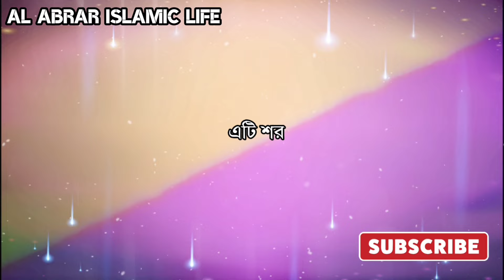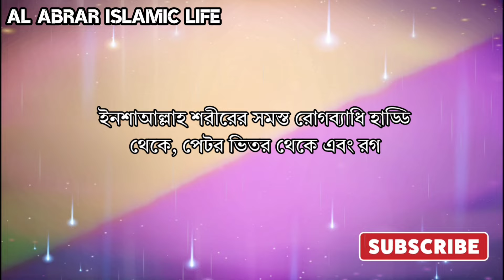কুরআনি আমল | প্রতিদিন এক ঢোক পানি পান করুন | শরীরের রোগ ব্যাধি বের হয়ে যাবে | al abrar islamic life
কুরআনি আমল। প্রতিদিন এক ঢোক পানি পান করুন। শরীরের সমস্ত রোগ ব্যাধি বের হয়ে যাবে। Al abrar islamic life